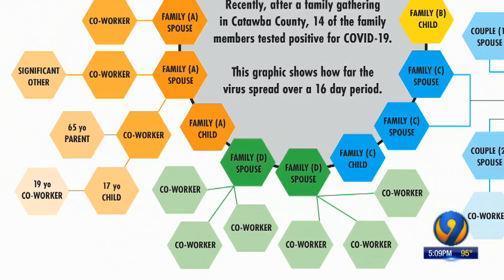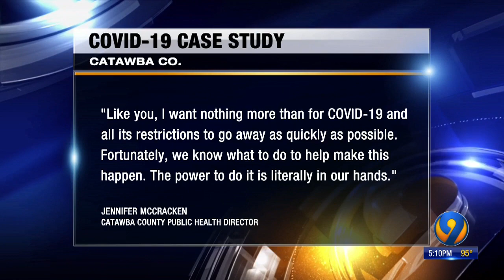Study shows how COVID-19 at family gathering in Catawba County spread into community